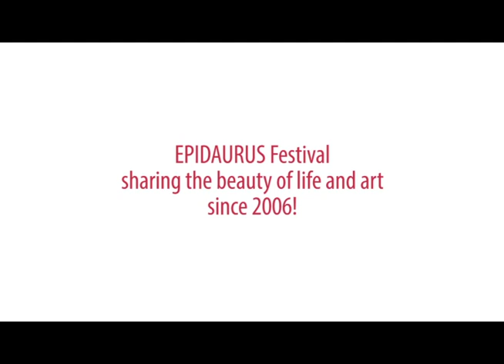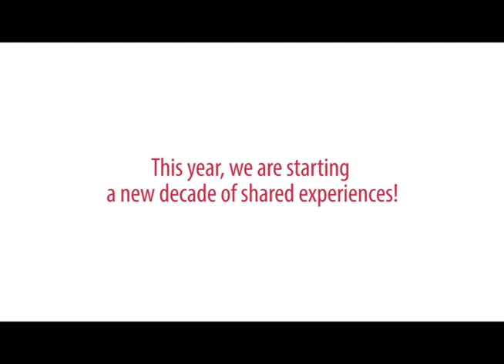10.godisnjica EPIDAURUS FESTIVALA CAVTAT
Video clip for 10th anniversary
Epidaurus festival Cavtat